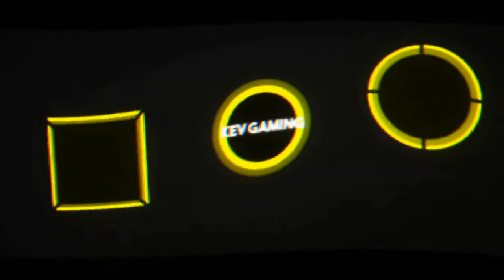Let's Play Mafia III #56 Den Eintreibern folgen